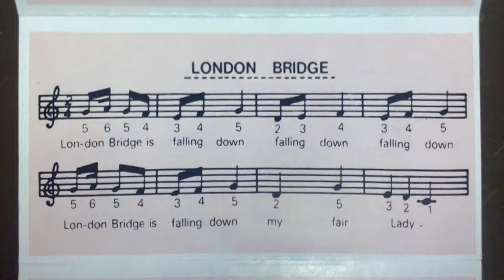london bridge Electron In ECHO MINI PIANO *COV06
hoy tocamos el puente de londres en este estupendo piano